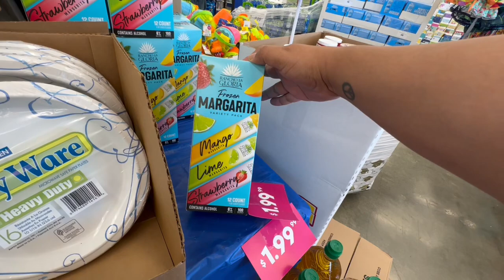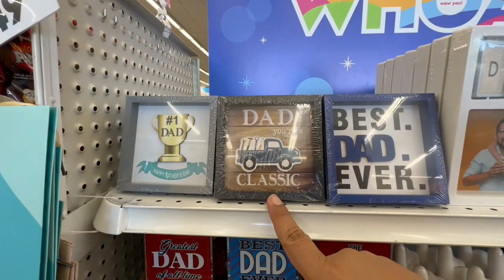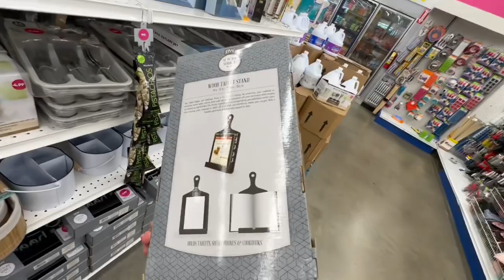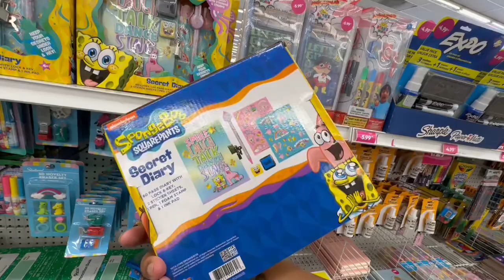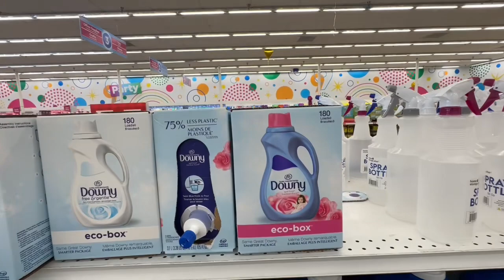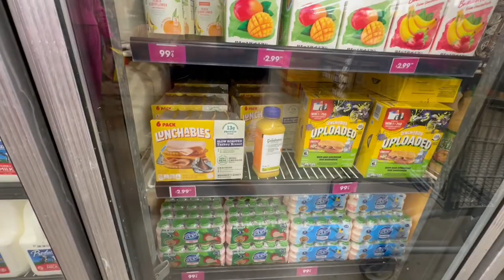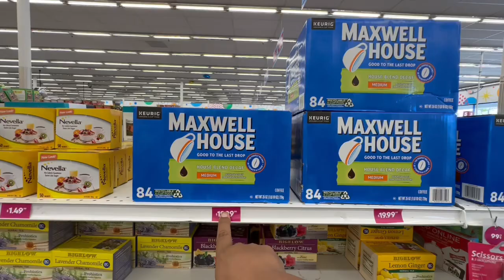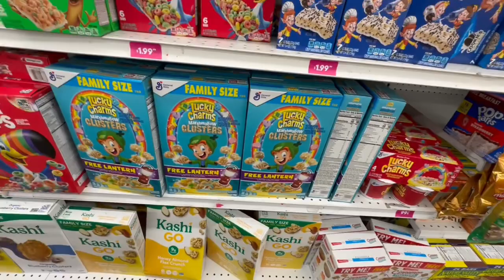Fresh NEW Deals at @the99stores 🥰 Come shop with me at the 99 cents only stores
Come shop with me at the 99! Tons of new deals throughout the whole store. The 99 Cents Only Stores has officially rolled out Summer 2023. Come shop with me as I preview the 99 Store sunner 2023. I am loving all of the decor the 99 cents store has rolled out.  The 99 Cents Store is giving Dollar Tree a run for it's money. 5/27/2023 shop at the 99 cents only stores for all new deals, you won't believe the quality and price. You'll find all the latest and greatest at amazing prices. Come shop with me as I show you everything from A to Z. Shop with me at the 99 cents only stores; there are loads of SPRING 2023 and brand-new spring 2023 items available today. 🥳 EXCITING ARRIVALS AT THE 99 STORE | Disney Villains At The 99 Cents Only Stores!! The 99 DID NOT DISAPPOINT! All fresh deals at The 99 Cents Only Stores w/ Sway To The 99 on 5/27/23

SWAY F.

Thank you to all of you for tuning in each week and supporting my content, you are all beautiful Queen of the 99 and Queen of the Dollar Tree Stay Blessed. They should make a show called confessions of a dollar tree addict i would totally be on it. And don't forget to, Do The 99